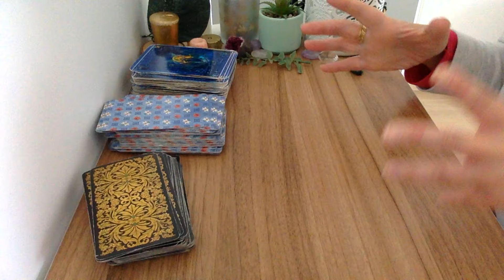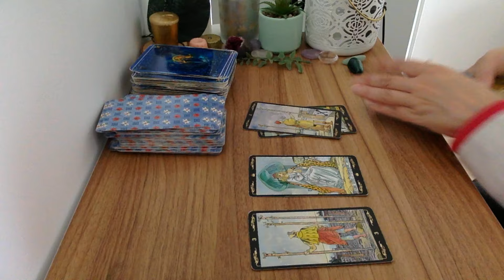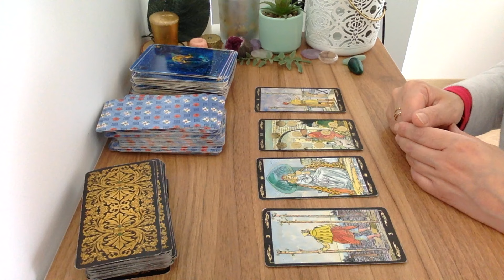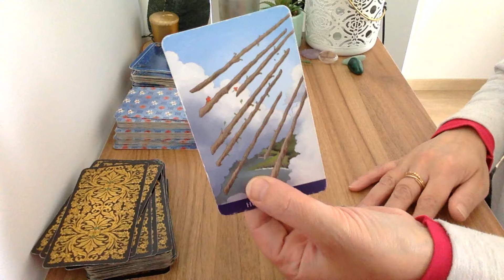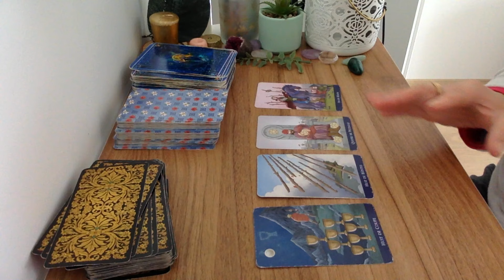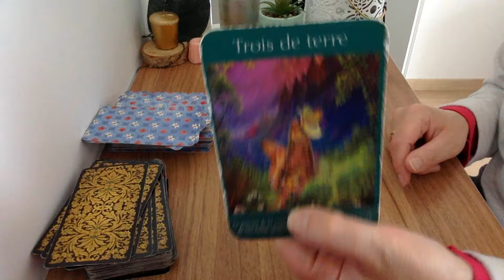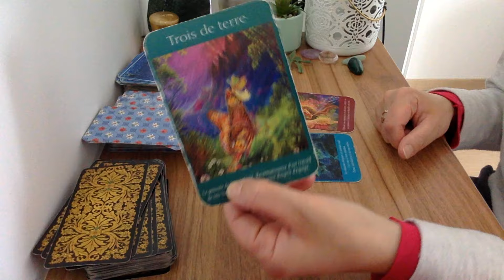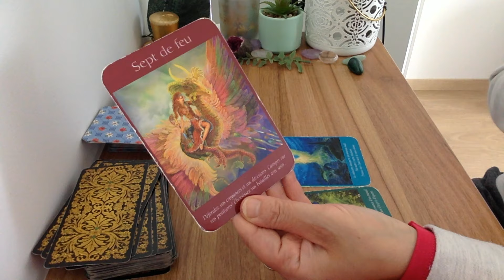Scorpion Une Reconnaissance Méritée ! Tirage en Avant-Première Mai 2024 🔮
Ebook Taroscope Scorpion 2024 pour l'amour ❤️, finances 💰, carrière 👔 santé mentale et les défis à venir Voici le tirage du Scorpion Une Reconnaissance Méritée ! Tirage en Avant-Première Mai 2024 🔮
Tirages privés en audio Les tarots utilisés dans les vidéos 👉tarot classique , Golden universal tarot tarot illuminati , tarot des socières les Anges de l'amour Tarot des Anges

🔮Mes prédictions générales pour chaque signe astrologique dans mon livre numérique "MON TAROSCOPE 2024 "

♥️Apprendre les tirages essentiels du tarot divinatoire INTUITIFS en seulement 30 jours !

Voyante et Tarologue professionnelle depuis 20 ans , je suis Lali,  je partage mon don avec tous ceux et celles qui croient aux arts divinatoires . Chaque mois, je réalise des tirages de tarot, des tirages intemporels et des  horoscope tarot  du mois pour chaque signe astro. . Vous découvrez l'horoscope tarot de la balance , du verseau,  du gémeaux, du capricorne, du taureau, de la vierge, du bélier, du lion, du sagittaire, du cancer, du poissons et du scorpion .  J'associe  le tarot et la voyance pour vous donner des prédictions plus précises. J'espère que le tirage : Scorpion Une Reconnaissance Méritée  ! Tirage en Avant-Première Mai 2024 🔮 vous aidera pour ce mois.  N'hésitez pas à partager la vidéo, à laisser vos commentaires sous la vidéo . Je vous souhaite d'être éclairé au mieux.